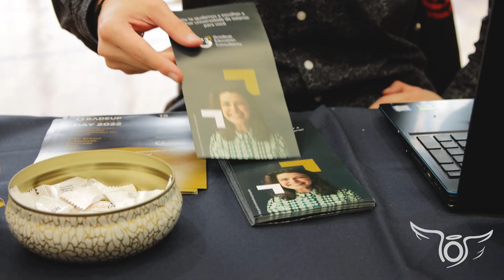Santo Anjo News - University Day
Que tal poder conversar com representantes de instituições do Reino Unido, Estados Unidos, Canadá, Austrália e outros seis países que oferecem oportunidades para estudantes brasileiros em cursos de graduação? E tudo isso dentro do seu próprio colégio!!!

Nesta terça-feira, 18 de outubro, o Centro de Internacionalização do Colégio Santo Anjo recebeu mais de 25 universidades e grupos educacionais internacionais para conversar e tirar dúvidas com nossos Alunos Águias e suas famílias.

Este foi o Santo Anjo University Day!

Confira, na matéria do Plantão Santo Anjo News, como foi o evento: